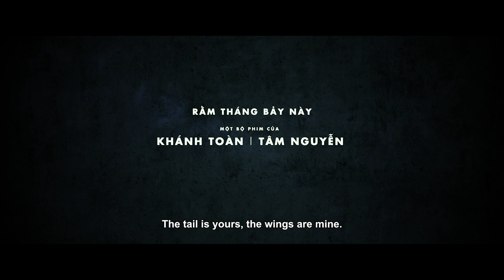DUYÊN MA || TEASER TRAILER || KHỞI CHIẾU TẠI RẠP : RẰM THÁNG BẢY 12.08.2022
Phim điện ảnh DUYÊN MA khởi chiếu tại rạp vào Rằm Tháng Bảy này 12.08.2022

“Duyên ma” bắt nguồn từ cơ duyên kì lạ của Minh (Kiều Minh Tuấn) khi vô cớ trở thành hồn ma và gặp Ngọc (Ngọc Trinh). Mọi chuyện sẽ không có gì đặc biệt nếu Ngọc không nhìn thấy Minh và cùng với “tam ca 3 con ma” hay phá bĩnh nhưng tốt bụng giúp anh từ linh hồn vô gia cư quen dần cách làm ma. Tuy nhiên, ma tính không bằng tình yêu tính, Ngọc và Minh đem lòng cảm mến nhau. Cũng từ đây đã “kích hoạt” không biết bao nhiêu rắc rối, nhất là khi có sự xuất hiện của nàng ma bí ẩn Bạch Cát